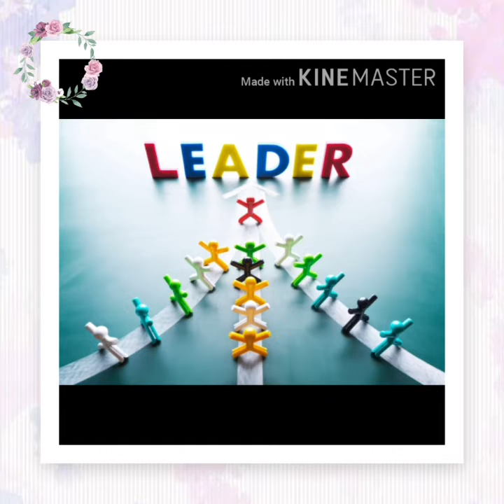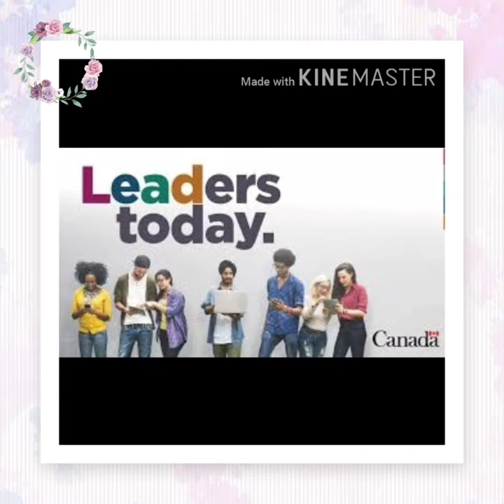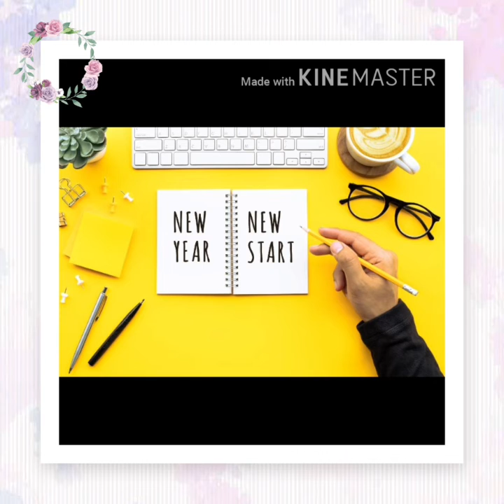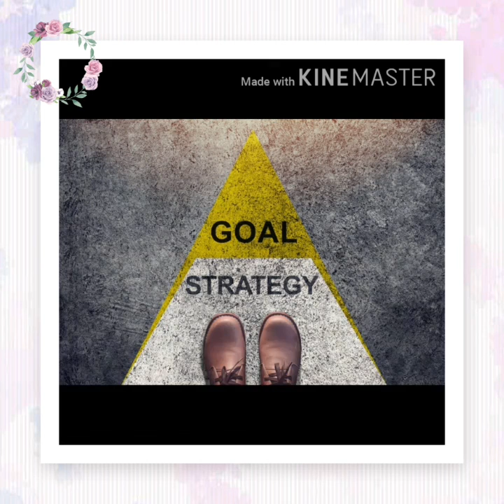How to become a good leader